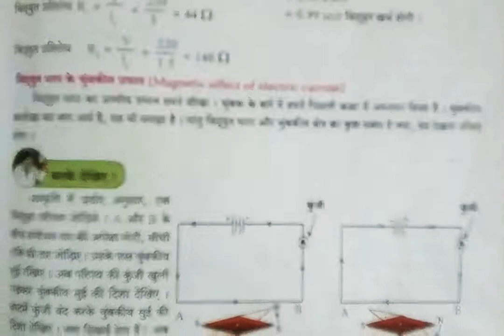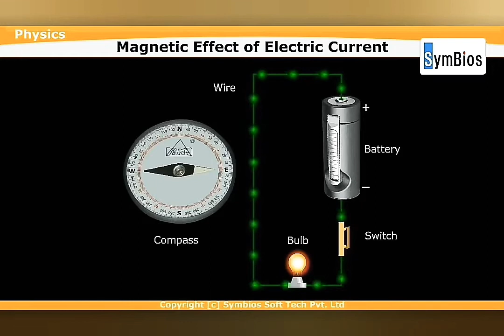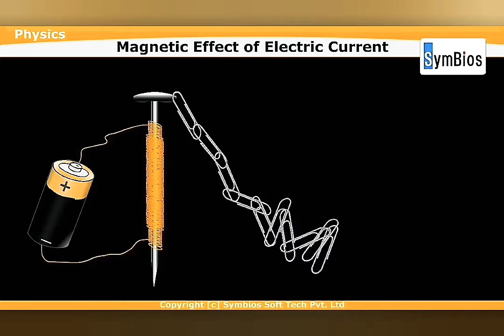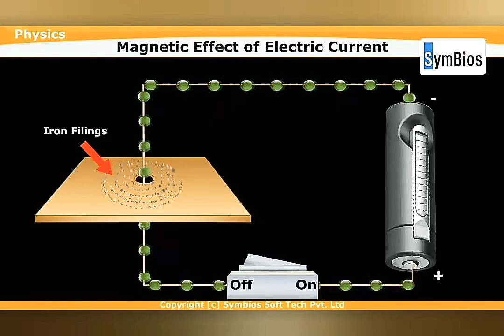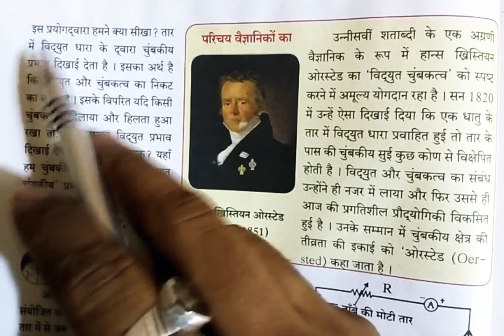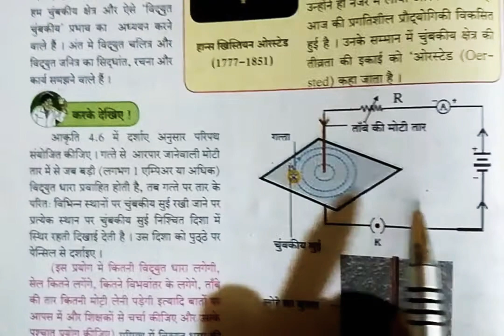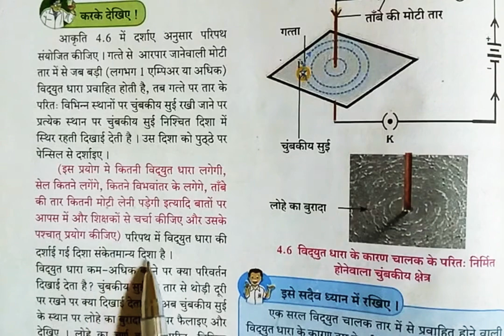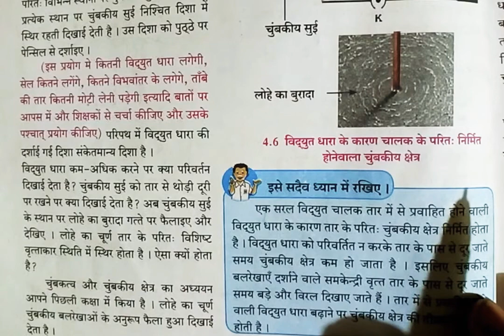कक्षा 10 वी : विज्ञान 1 - पाठ 4 - विद्युतधारा के प्रभाव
विद्युत धारा के चुम्बकीय प्रभाव